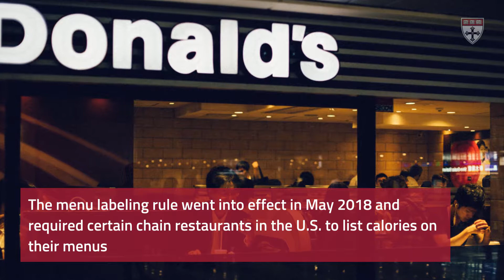Menu labeling associated with fewer calories at convenience stores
There was a decreasing trend in the median calories of menu items at convenience stores in the years leading up to the implementation of a national menu labeling rule, according to researchers at Harvard T.H. Chan School of Public Health.